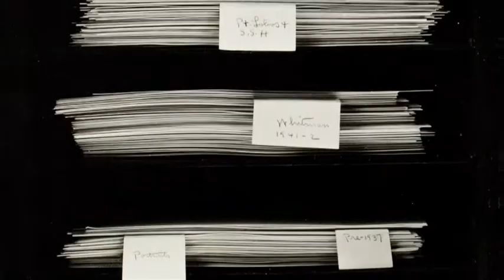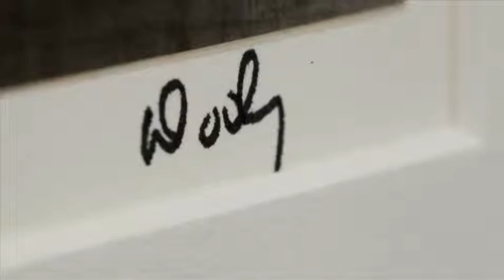Associate Insights: The Collection of Dody Weston Thompson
Daniel Cooney from Daniel Cooney Fine Art discusses the significance of Dody Weston Thompson, her work and her influence on the West Coast Photography Movement.